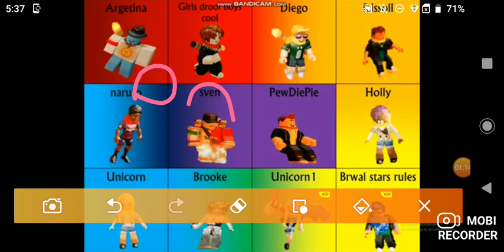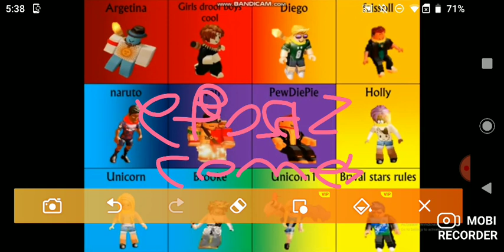flamingo survivor coteing my way and more flam go survivor comeing soon